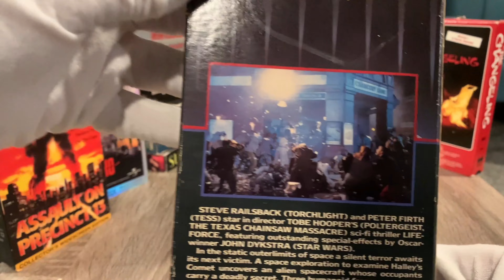[0033] LIFEFORCE (1985) VHS [INSPECT] [lifeforce lifeforceVHS]